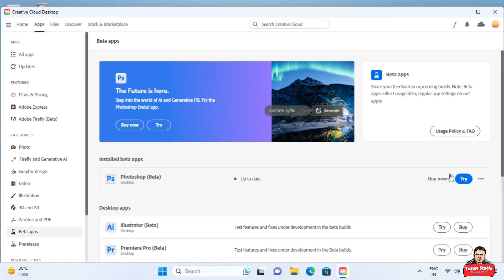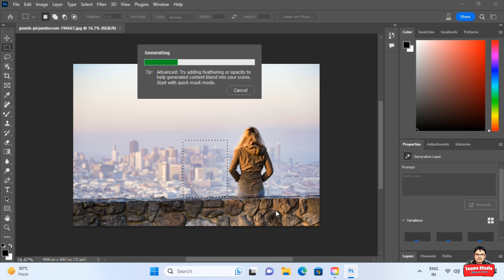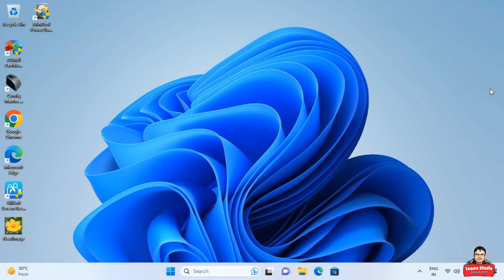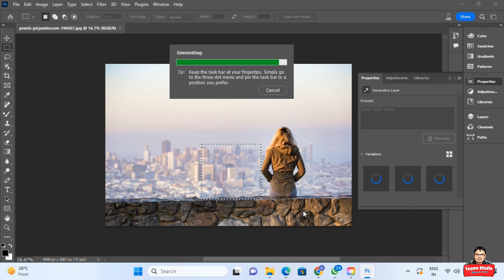Photoshop Beta 25.1 | Photoshop 2024 | You No Longer Have Access Generative Fill Error Fix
Cover Topics :-
How to Download Adobe Photoshop 2023 beta version
How to use free Adobe firefly
How to install generative fill on Photoshop 2024
Edit image with text AI
Adobe Firefly free access unlimited
Latest Photo editing AI
Adobe Photoshop 2023 beta 25.1
How to use generative fill

Live:- Narsinghpur Madhya Pradesh
Home:- Gotegaon, Narsinghpur, Madhya Pradesh